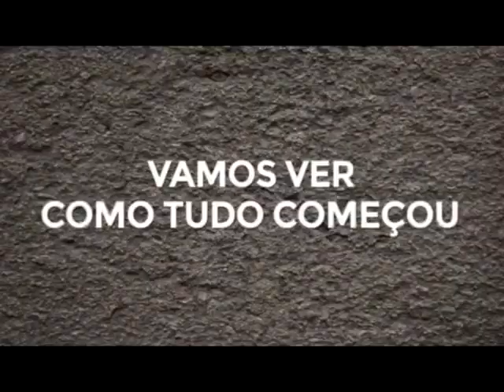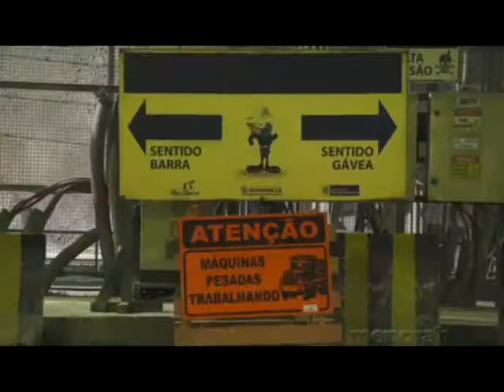Luiz Fernando Pezão é o entrevistado de Menorah na TV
Prg 481 - Um dos personagens mais fundamentais das transformações do Estado do Rio de Janeiro é o convidado da semana de Ronaldo Gomlevsky. Ninguém menos que o vice-governador Luiz Fernando Pezão que vai passar a limpo as grandes transformações que o governo Cabral/Pezão vem efetuando no Rio de Janeiro, tentando compensar décadas de atraso. A parceria Prefeitura/Governo do Estado/Presidência da República; o Arco Metropolitano que irá modificar a forma de acesso à Via Dutra e à BR-040; o metrô na Barra com o maior túnel entre estações do mundo já escavado são alguns dos temas abordados pelo vice-governador Pezão.

Canal 26 da NET-Rio, quarta-feira às 22h.